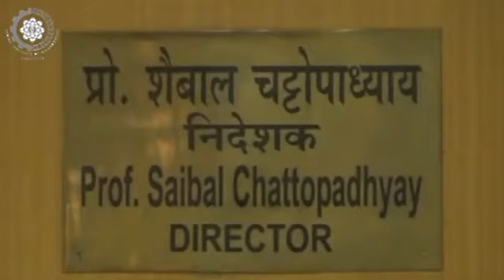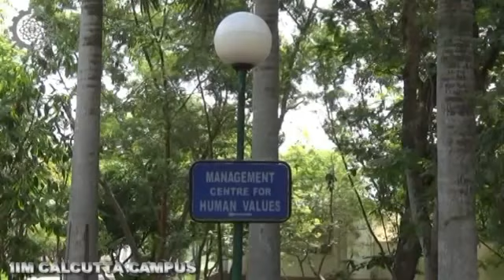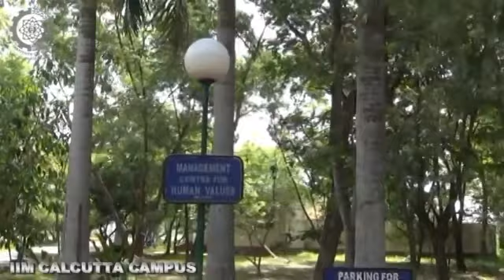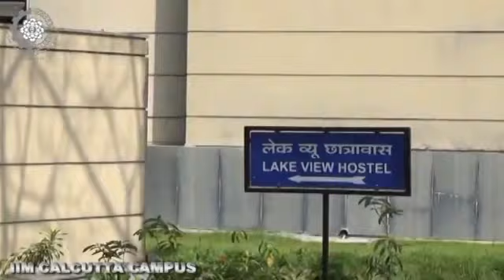IIM Calcutta gets Triple Crowned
IIM Calcutta gets Triple Crowned- the first Institute in India to be accredited by AACSB, AMBA and EQUIS